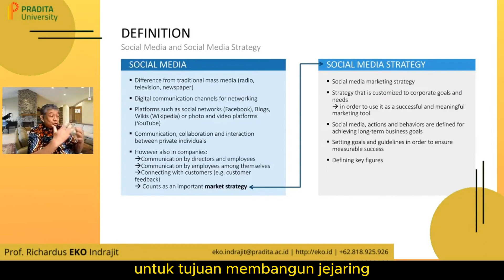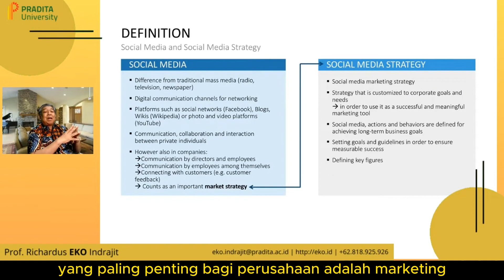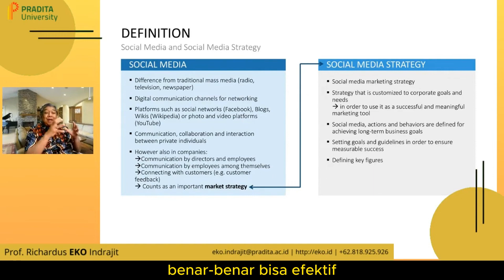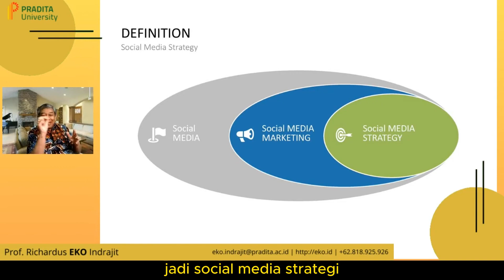EKODEMY | SOCIAL MEDIA STRATEGY #2